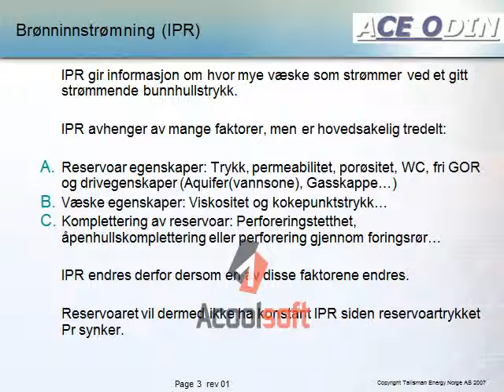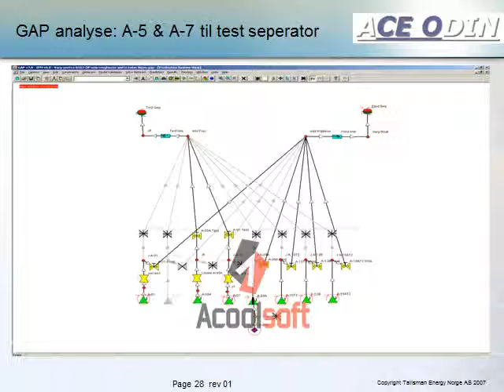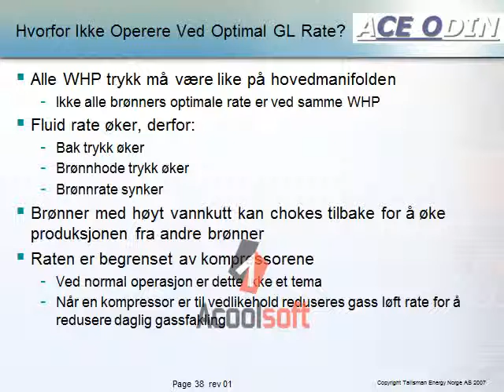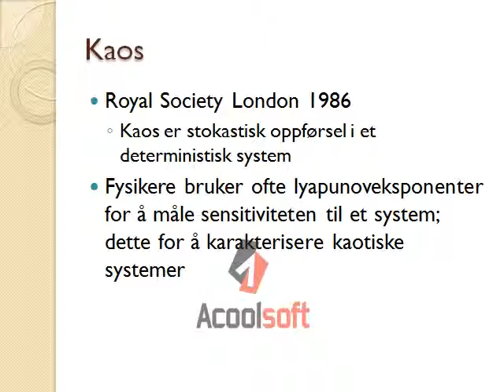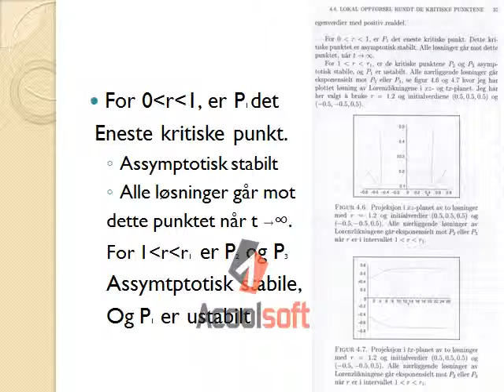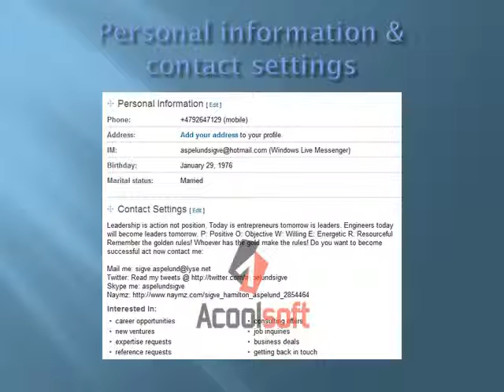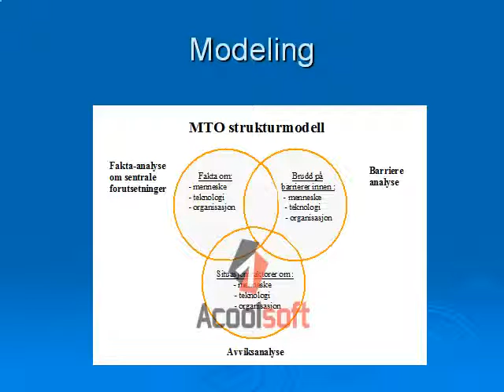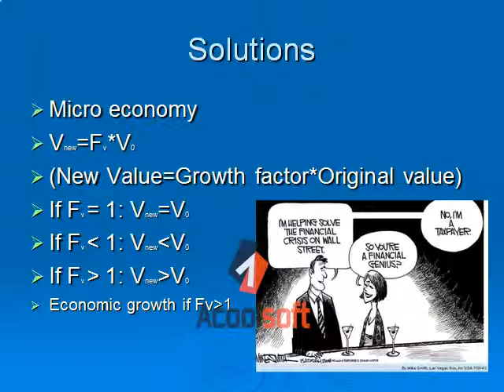Oil production, science, business and security